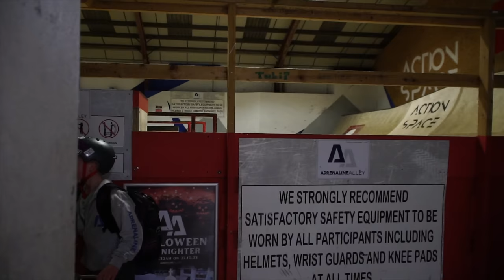Pro Scooter vs Pro BMX *INSANE*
Calling the shots with Pro Scooter rider Jayden Sharman!